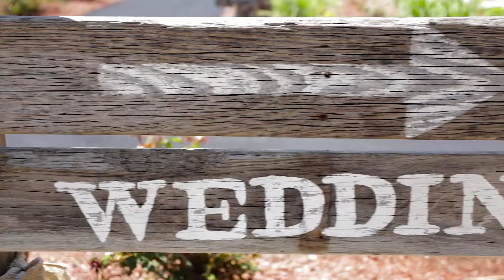- { Chad & Samantha } - ( MARRIED ) -